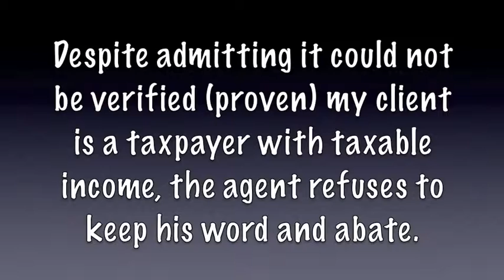Tax Lien Archuleta County CO